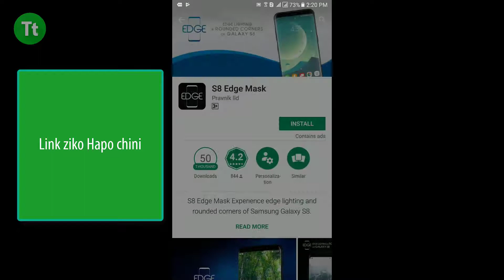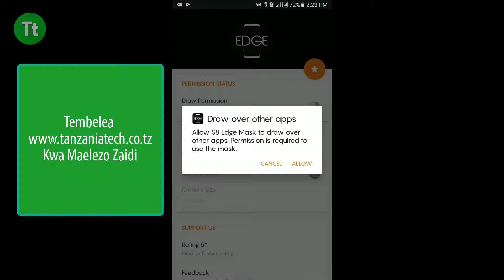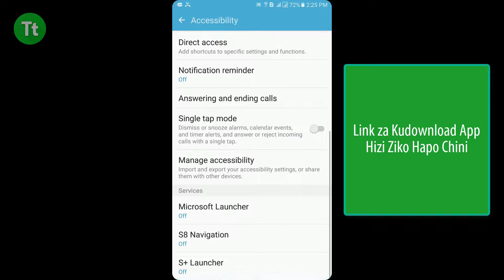Kubadilisha Simu Yoyote ya Android Kuwa Kama S8 Maujanja 62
Jifunze Maujanja jinsi ya kubadilisha simu yoyote ya Android kuwa kama Samsung Galaxy S8, unaweza kupata App za Android kwa kutumia link hapo chini.
1.
2.
3.
4 . Kujifunza Zaidi Bofya Hapa